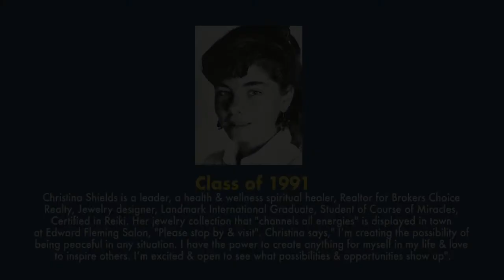Old School: "Conversations with Ralph Greco" - Christina Shields ('91)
Palm Beach Day Academy’s beloved faculty member, Mr. Ralph Greco, speaks to Christina Shields ('91), a health and wellness spiritual leader and healer.